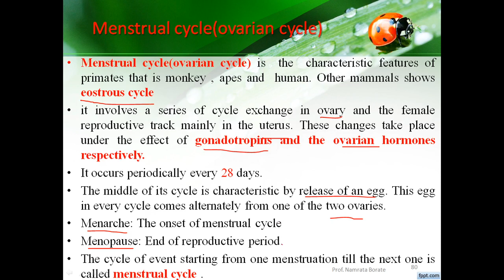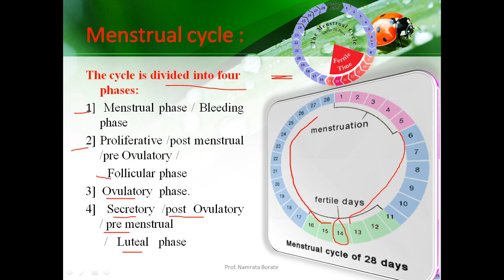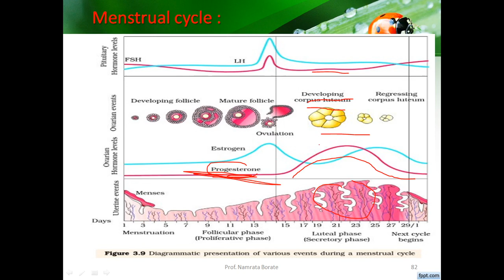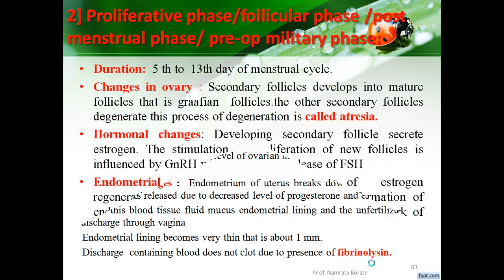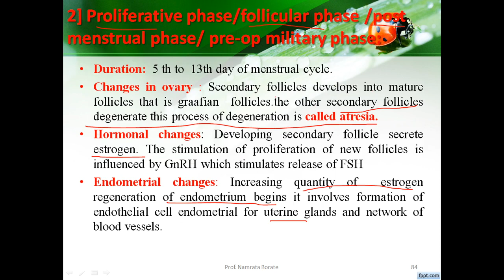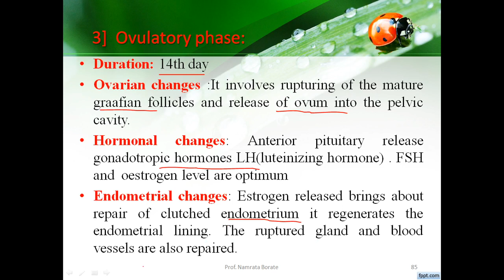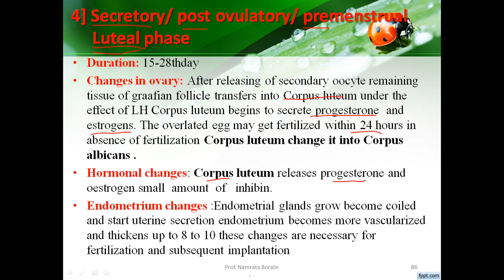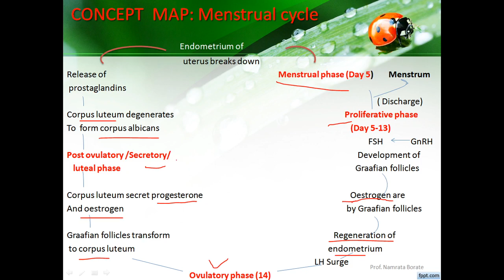Reproduction in Lower and Higher Animal Part 10 (Menstrual Cycle :Concept Map of Menstrual Cycle)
Reproduction in Lower & Higher Animals Class 12 Science New Syllabus Maharashtra Board- Chapter-2 This video is for 12th science students having biology as a subject. In this video i am going to teach you second lesson of biology which is reproduction in lower and higher animals